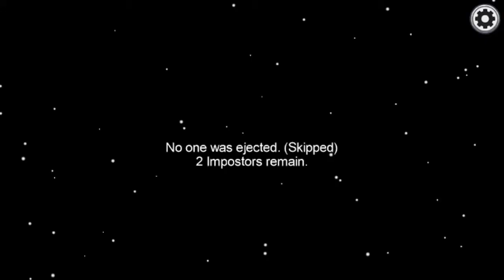Coolest Glitch Ever!!!(Among Us)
Isn’t this crazy!